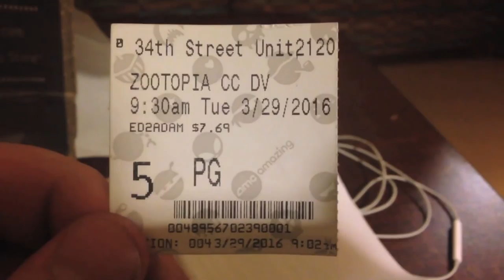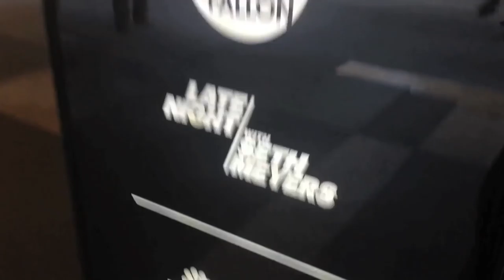Jon Drinks Water #3719 Tracy Morgan on Seth Meyers